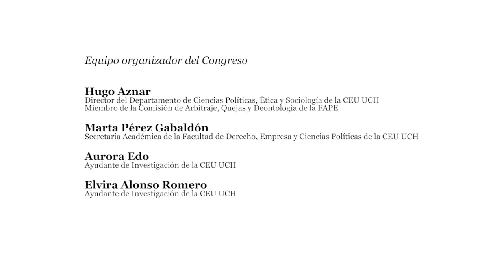EDIC. Participación a través de la autorregulación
Mesa redonda El acceso y la participación a través de los mecanismos de autorregulación

En esta mesa redonda celebrada durante el Congreso Internacional EDIC I El derecho de acceso a los medios: legislación, participación ciudadana y autorregulación (Valencia, octubre 2017), participan Salvador Alsius, Vicepresidente del Consell de l’Audiovisual de Catalunya (CAC); Carmen Fernández, Consejera del Consejo Audiovisual de Andalucía (CAA); y Antonio Manfredi, Defensor de la Audiencia de Canal Sur.